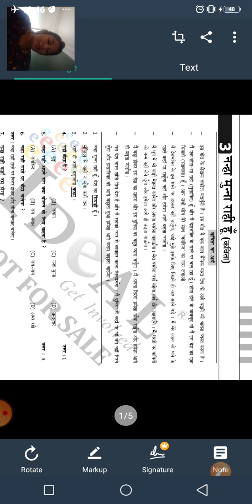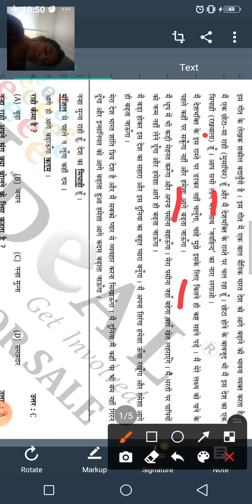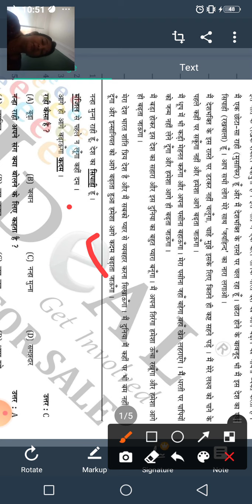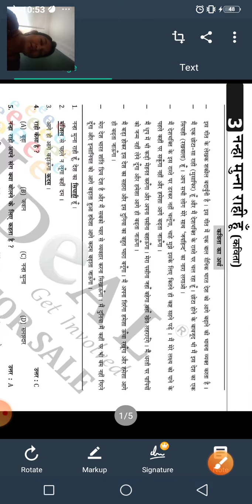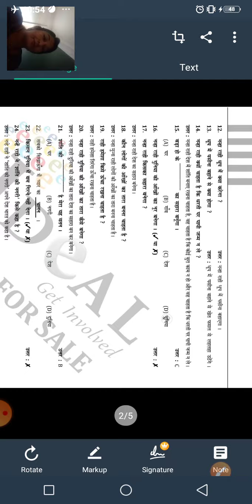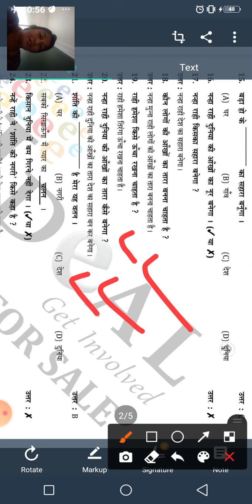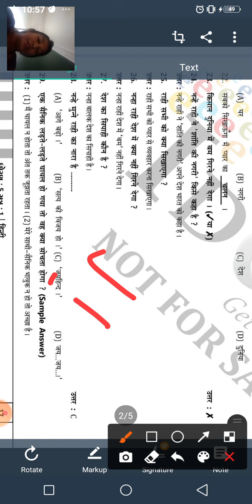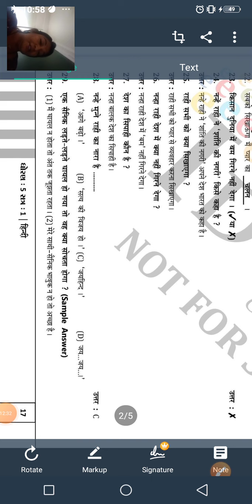GSEB|STD 5|HINDI(E.M.)|CH 3|IDEAL BOOK|PAGE NO 16-17